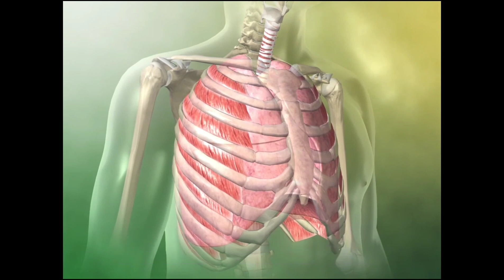肺通气 三维立体动画演示 人体解剖学 Lung Ventilation 3D Animation Demonstration